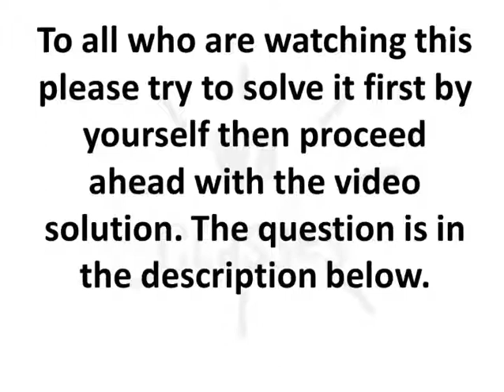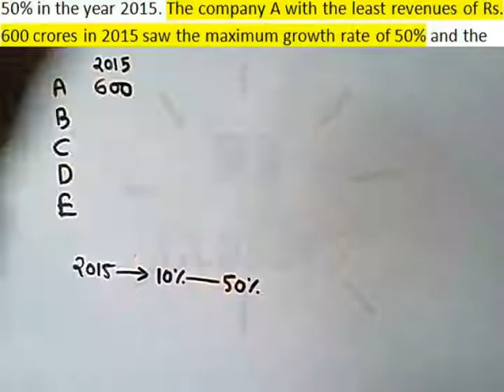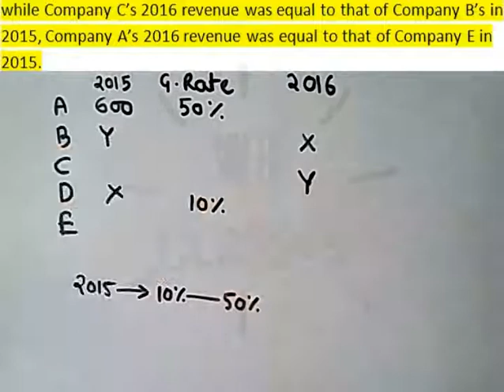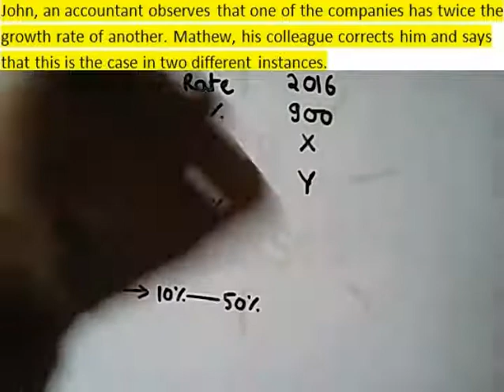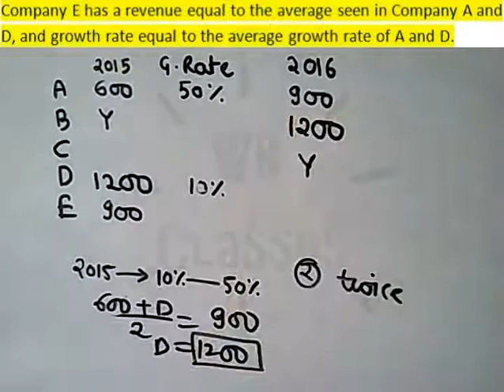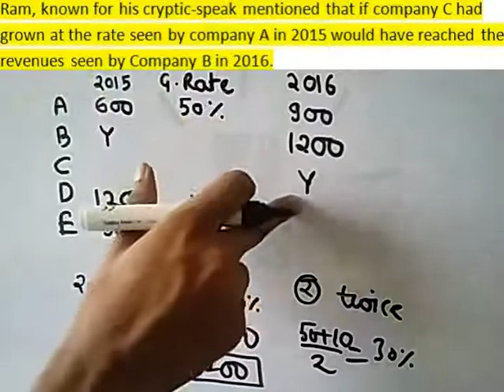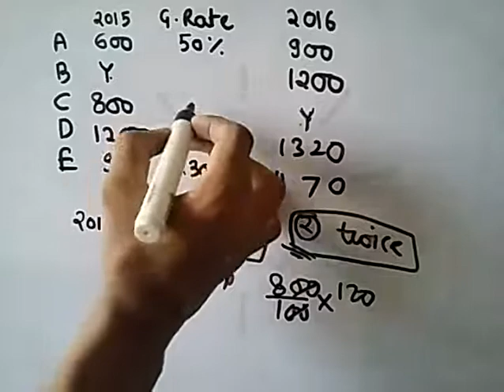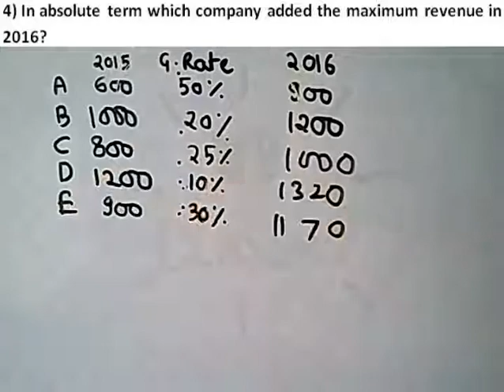Caselet - 9 (Questions) SBI PO/SSC CGL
Study the following information carefully and answer the questions given below it.
Five Companies A, B, C, D and E saw growth rates ranging from 10% to 50% in the year 2015. The company A with the least revenues of Rs. 600 crores in 2015 saw the maximum growth rate of 50% and the Company D with the highest revenue saw the least growth rate of 10%. Company B’s revenues in 2016 was equal to that of Company D in 2015, while Company C’s 2016 revenue was equal to that of Company B’s in 2015, Company A’s 2016 revenue was equal to that of Company E in 2015.

John, an accountant observes that one of the companies has twice the growth rate of another. Mathew, his colleague corrects him and says that this is the case in two different instances.

Company E has a revenue equal to the average seen in Company A and D, and growth rate equal to the average growth rate of A and D.

Ram, known for his cryptic-speak mentioned that if company C had grown at the rate seen by company A in 2015 would have reached the revenues seen by Company B in 2016.

1) What is the overall growth average rate seen by all companies put together?

2) Which company had the second highest growth rate?
(1) E    (2) A    (3) B    (4) C

3) Revenue of company C in 2016 is what % of revenue of A in 2015?

4) In absolute term which company added the maximum revenue in 2016?
(1) A    (2) B    (3) C    (4) D